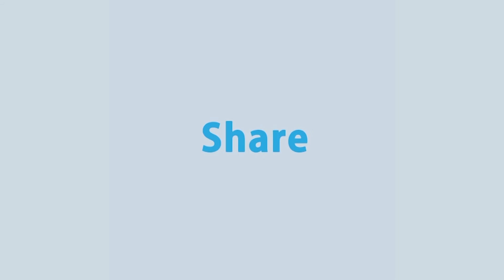দলের সিদ্ধান্ত মেনেই রাজনীতি ও নির্বাচন করতে হবে | Rtv News